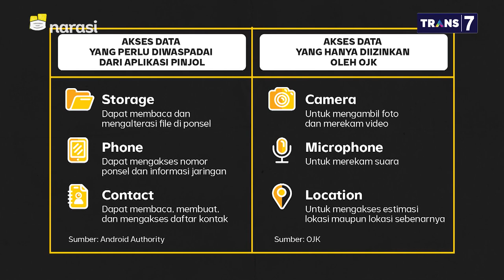Pinjol Ilegal, Gugur Satu Tumbuh Seribu - Terjerat Pinjol (Part 4) | Mata Najwa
Oknum pinjol ilegal tidak pasrah begitu saja dengan serangan blokir dari pemerintah. Menurut pengakuan mantan pegawai pinjol ilegal, mereka punya link khusus yang bisa digunakan bila suatu waktu pinjol yang mereka miliki diblokir oleh pemerintah. Sehingga mereka bisa buat baru lagi pinjol serupa dengan tampilan saja yang berbeda.

Jadi upaya pemblokiran pemerintah, rasanya kurang efektif dalam memberantas pinjol ilegal.

Menurut Jeanny Silvia Sari Sirait, pengacara LBH Jakarta, masalah itu juga ditambah nihilnya respons lembaga negara ketika nasabah melaporkan kegiatan pinjol yang merugikan.

Apa kata Satgas Waspada Investasi OJK dan Kementerian Kominfo soal ini?

(Narasi)

Tonton juga Mata Najwa eps. [Terjerat Pinjol] dan episode lainnya di atau klik link di bawah.